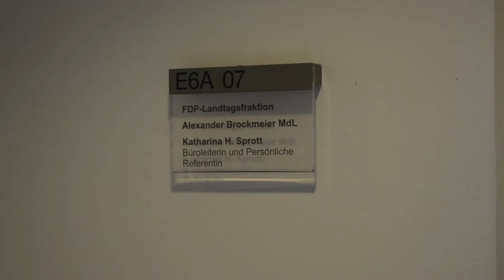Der Landtag NRW: Eine Führung durch das Parlament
Heute stelle ich euch den Landtag von Nordrhein-Westfalen vor. Neben einem hauseigenen Fitnesscenter haben wir bei uns noch viele andere spannende Dinge zu entdecken, von denen Ihr bestimmt noch nichts wusstet.

Mein Name ist Alexander Brockmeier und ich bin mit 25 Jahren der jüngste Abgeordnete des nordrhein-westfälischen Landtages.
In meiner Videoreihe „Politik2go“ möchte ich kompakt politische Strukturen erklären und aus meinem politischen Alltag berichten.

Alexander Brockmeier MdL
Platz des Landtags 1
40221 Düsseldorf